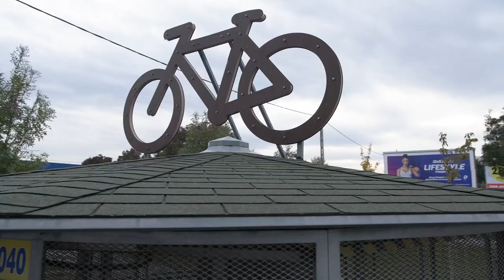MÉD 2020 finalista épületek – Budaörsi buszpályaudvar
A Média Építészeti Díja 2020 épület kategóriájának finalistáit bemutató videósorozatunk legújabb részében a Dobos Botond és Kurucz Olívia által tervezett budaörsi buszpályaudvart mutatjuk be. A Szivárvány utcai épület több, mint egy sor színes doboz: elengedhetetlen szerepet tölt be Budaörs tömegközlekedési rendszerének megújításában.